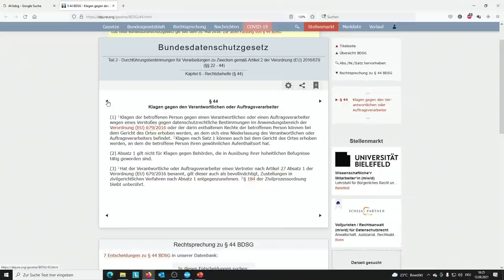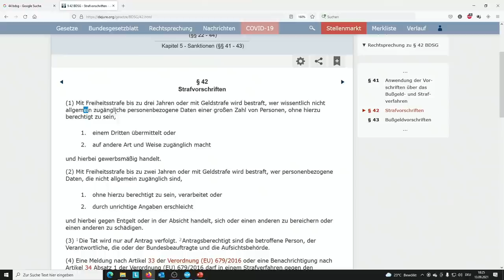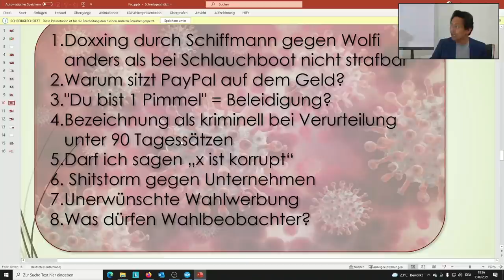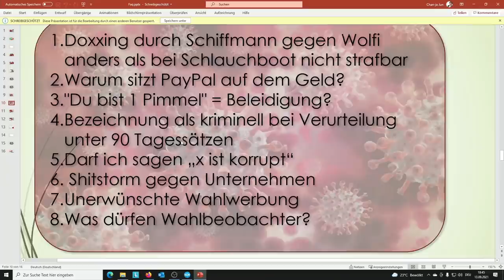Teil 2: AnwaltsTalk Pimmelgate, Schiffmann mit Geld durchgebrannt, Strafbarkeitslücke für Doxxing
Hier der zweite Teil vom Anwaltstalk mit den Fragen der Twitter-User. Im ersten Teil ging es um Impfungen. Hier die Fragen rund um Schiffmann, Pimmelgate, Verleumdung und Wahlen:

- Doxxing durch Schiffmann gegen Wolfi anders als bei Schlauchboot nicht strafbar
- Ist Schiffmann durchgebrannt?

- "Du bist 1 Pimmel" = Beleidigung?
- Hausdurchsuchung unverhältnismäßig nach BVerfG, scheitert evtl. bereits an Erforderlichkeit

- Bezeichnung als kriminell bei Verurteilung unter 90 Tagessätzen
- Darf ich sagen „x ist korrupt“
 - Shitstorm gegen Unternehmen in Bewertungen
- Unerwünschte Wahlwerbung
- Was dürfen Wahlbeobachter?